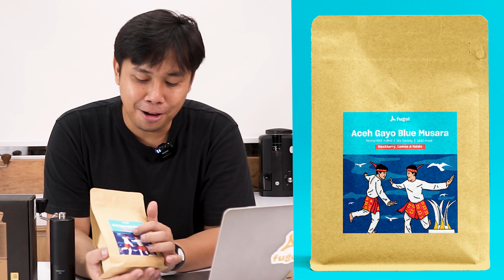REKOMENDASI HAND GRINDER DIBAWAH SATU JUTA! TIMEMORE CHESTNUT C3s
Hallo Great People! Hari ini kita akan membahas suatu hand grinder yang cukup terkenal karena harganya yang bisa dibilang cukup terjangkau tapi kualitas yang dihasilkan gak kaleng-kaleng. Kita akan bahas salah satu rekomendasi Hand Grinder dibawah 1 juta untuk Home Brewers yaitu Timemore Chestnut. Lebih spesifiknya lagi kita akan membahas seri Chestnut C3s!

Ada yang pakai Hand Grinder Timemore juga untuk giling kopi sehari-hari? Share pengalaman dengan Hand Grinder ini di kolom komentar ya! 😃

Di video kali ini kami menyeduh beans Aceh Gayo Blue Musara yang tentunya beans ini bisa Great People coba dengan membelinya melalui Tokopedia atau Shopee kami: